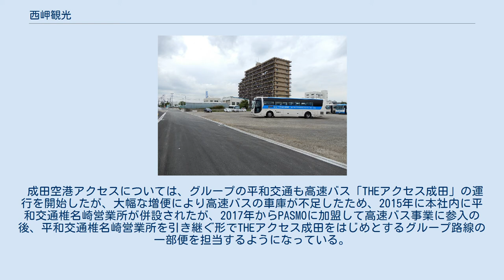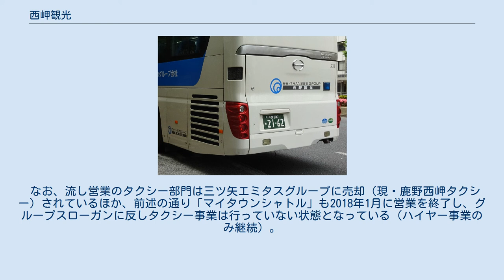西岬観光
西岬観光（にしざきかんこう）は、千葉県千葉市に本社を置くビィー・トランセホールディングス傘下のタクシー・バス会社である。
 西岬観光は、ビィー・トランセグループの創業企業であり、1965年にタクシー5台で営業を開始した。
「西岬」は、創業者の出身地に近い南房総エリアの地名である。
 本社は当初、千葉市中央区南町にあったが、宮崎町を経て1994年に現在地の緑区椎名崎町に移転した。
 タクシー事業のほか、1992年から城西国際大学の送迎バス運行を行っており、県内外を含め6ルートに拡大している。
また、1999年には千葉県内初の介護タクシー、2002年には県内初のタクシー運転代行を開始した。
 2006年には、JR蘇我駅からちはら台方面への深夜帰宅者向け乗合タクシー「西岬ナイトシャトル」を開業したがその後休止、2010年からは同型車両を使用して、千葉市 - 成田空港間を結ぶ空港乗合タクシー「マイタウンシャトル」を運行していたが、こちらもサービスを終了した。
 成田空港アクセスについては、グループの平和交通も高速バス「THEアクセス成田」の運行を開始したが、大幅な増便により高速バスの車庫が不足したため、2015年に本社内に平和交通椎名崎営業所が併設されたが、2017年からPASMOに加盟して高速バス事業に参入の後、平和交通椎名崎営業所を引き継ぐ形でTHEアクセス成田をはじめとするグループ路線の一部便を担当するようになっている。
 なお、流し営業のタクシー部門は三ツ矢エミタスグループに売却（現・鹿野西岬タクシー）されているほか、前述の通り「マイタウンシャトル」も2018年1月に営業を終了し、グループスローガンに反しタクシー事業は行っていない状態となっている（ハイヤー事業のみ継続）。
 西岬観光の高速バス